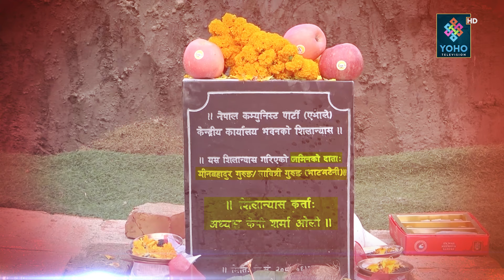प्रचण्डका मीनबहादुर ओलीका दाता,ललिता निवास प्रकरणको गुन तिरे,भाटभटेनी मोडलमा एमालेको पार्टी कार्यालय